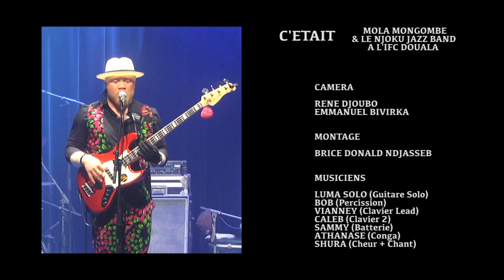MOLA MONGOMBE A to Z live Spectacle,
An inside and close up look of Mola Mongombe the Artist, Song writer, Composer, Bass Guitarist , CEO/PDG of Njoku Jazz production in a live performance like never before . Seat back grap a drink and you will not regret .

MOLA Steane Nyoki
SNPROMO USA .